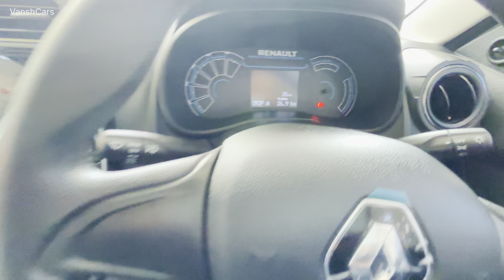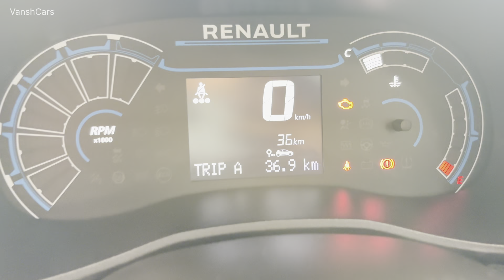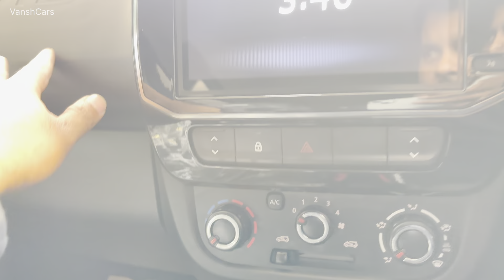फ़ेस्टिवल धमाका✅ | Renault kwid Night And Day Limited Edition 2024🔥₹5 Lakh